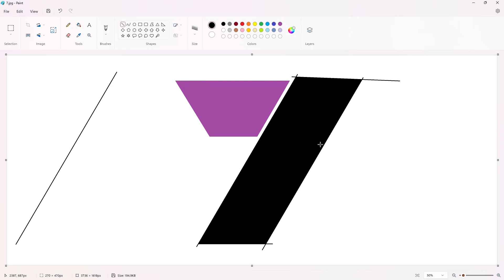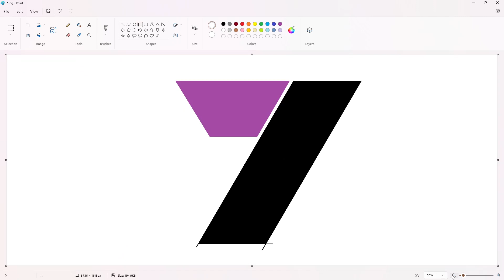How to draw the Seven Network logo using MS Paint | How to draw on your computer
In this video, I will show you how to draw the Seven Network logo on your computer using Microsoft Paint. Have Fun!